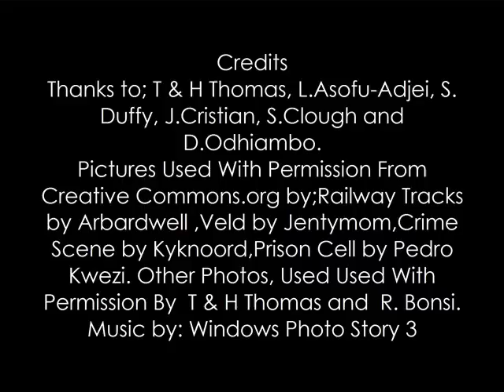Cry, the Beloved Country